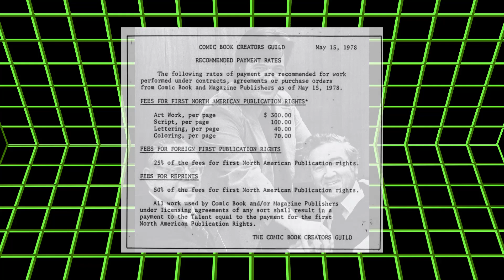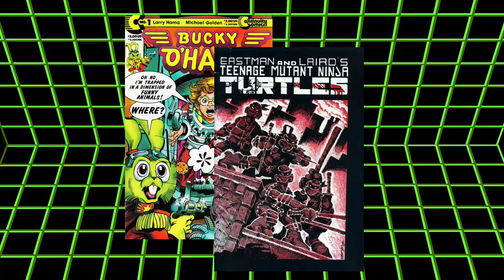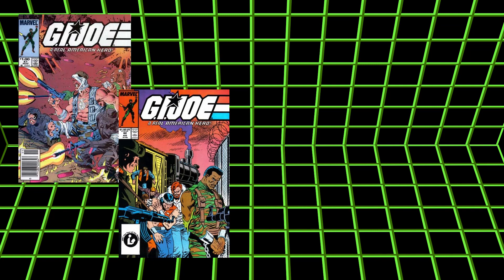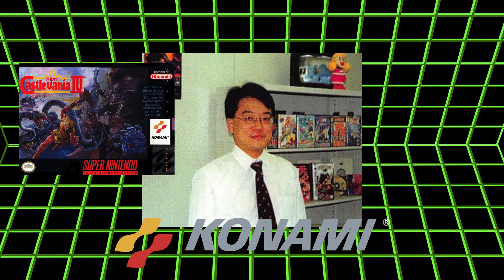Bucky O'Hare NES - Weekend Rental Ep 22 - Makopowered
Bucky O'Hare for the NES is a game with a... certain notoriety, even if it's not widely discussed. Why is this game, which cribs from one of Capcom's flagship NES games, as well as other Konami NES games, important? Why did a comic book created in 1978 and published in 1984 get a video game in 1992? How did it influence the 16-bit generation? Why does discussing also serve as a tribute to the late Neal Adams?

Weekend Rental is a show where we look at games that, while not widely considered classics or sometimes even good, are still worth examining and maybe even playing despite themselves.

Follow Makopowered Gaming